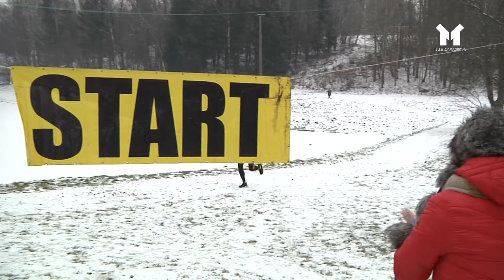WYŚCIG SASINÓW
Nieopodal Wysokiej Wsi, na terenie Wzgórz Dylewskich, odbył się XIII bieg Sasinów. Zawodnicy mogli sprawdzić swoje umiejętności i kondycje na dystansie 10 oraz 5 kilometrów. Trasa nie należała do najłatwiejszych.